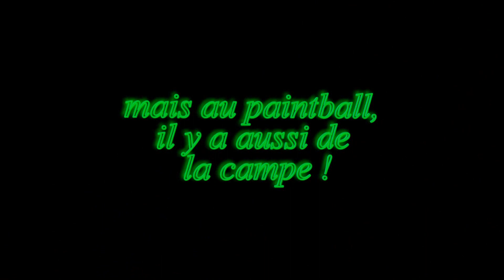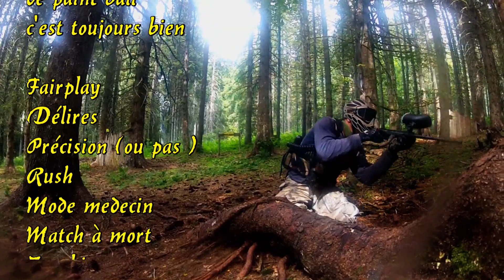[IRL] PAINTBALL Et toi ? A quoi tu joues ?L'histoire d'un caméraman ...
Une petite partie de paintball dans laquelle je fait le caméraman
Oui oui je cours sur le terrain avec une go pro en main pendant que tout le monde se canarde et voici le résultat !
Les effet visuel sont obligatoire car le terrain était vraiment lumineux
Pour regarder la vidéo il faut vraiment avoir un bon écran c'est du full full HD donc si votre luminosité est faible quelques passage sont sombres mais c'est aussi le style souhaité.

Pour les musiques c'est Krieg et un remix de she wolf.
Bientôt d'autres vidéo Geekymedia sur le post apocalypse et des vacances en montagne

Après quelques balles perdues dans la caméra ou ma tête voici la petite vidéo récupérée